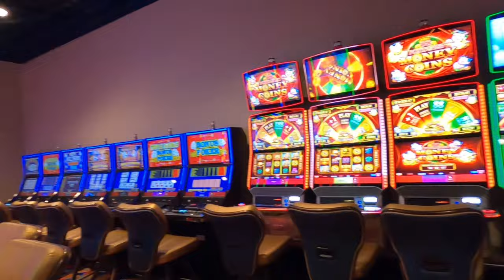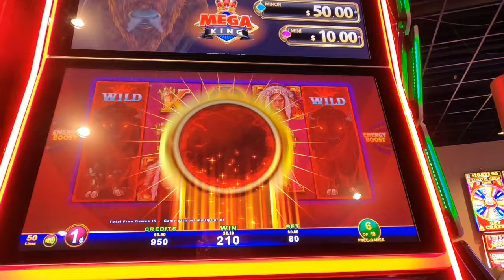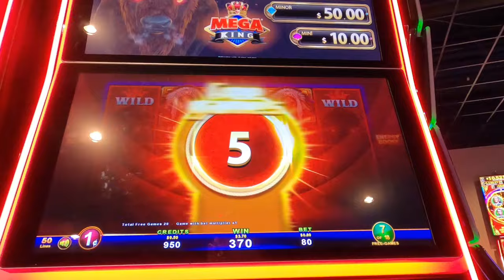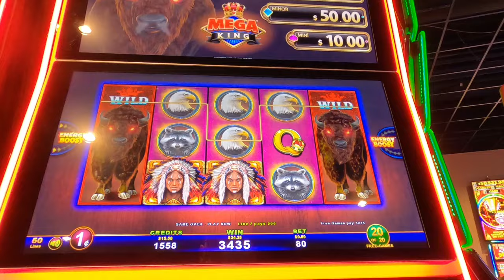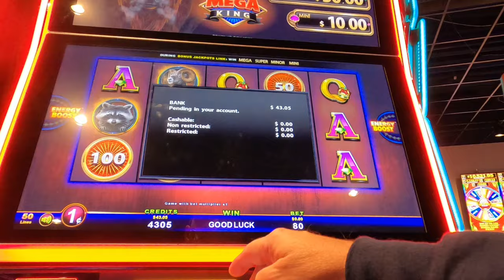New Walking Tour of Hard Rock Bristol Casino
Here is a new walking tour of the Hard Rock Bristol Casino in Bristol VA